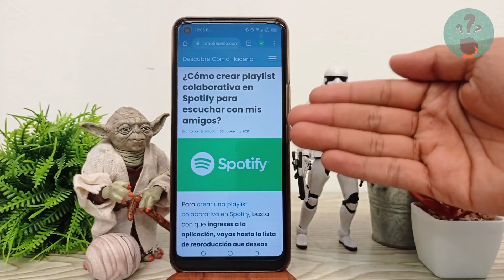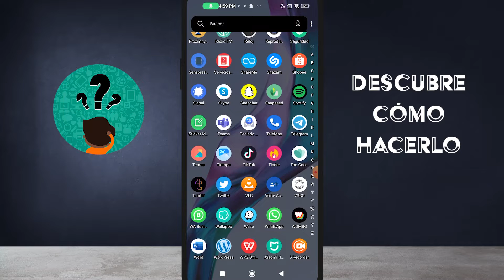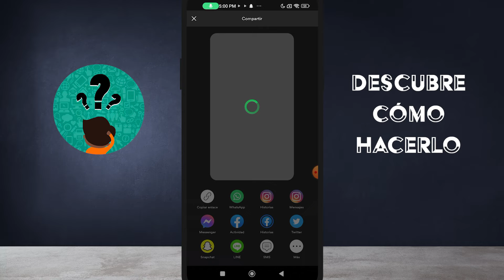¿Cómo crear playlist colaborativa en SPOTIFY para escuchar con mis amigos?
En este video te mostramos Cómo crear playlist colaborativa en SPOTIFY para escuchar con tus amigos. En este canal encontrarás los mejores tutoriales. ¡No te lo pierdas!